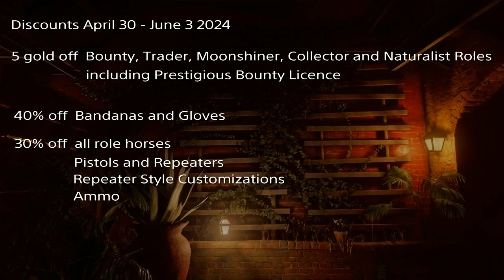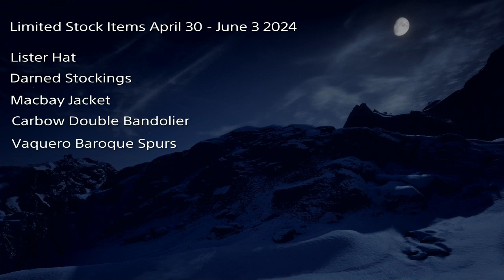Reward May 28 - June 3 2024 - Red Dead Online Weekly Update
Bonuses Discounts Rewards Limited Stock Items May 28 - June 3 2024 in Red Dead Online